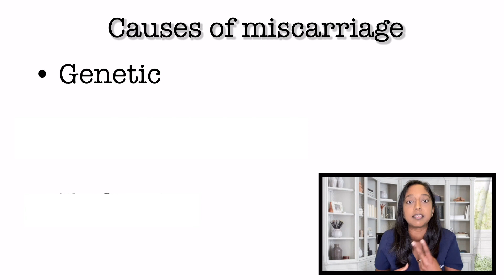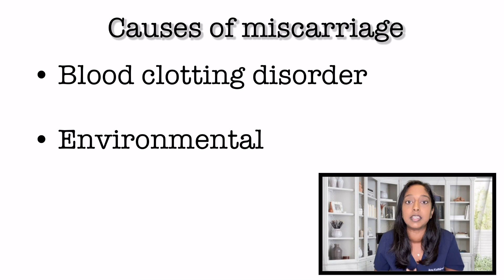MISCARRIAGE: ADVICE ON TRYING TO GET PREGNANT AFTER MISCARRIAGE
Board certified fertility physician, Dr. Anu Kathiresan, answers common questions on miscarriage.

Have you had a miscarriage?
Do you want to learn about what causes miscarriage?
Do you want to know how to treat miscarriage?
Do you want to know when to try again after a miscarriage?
Do you want advice on trying to get pregnant after a miscarriage?